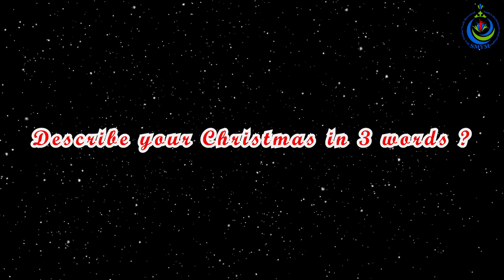Thoughts of Christmas - SMYM Great Britain Part 3